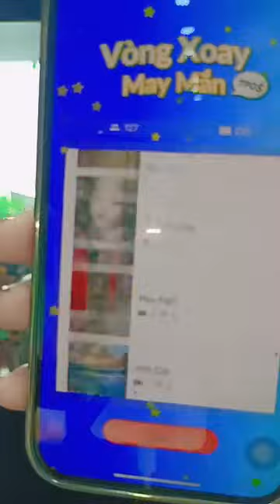Kinh Nghiệm Mở Shop Quần Áo Cho Người Mới Bắt Đầu Part 3 90